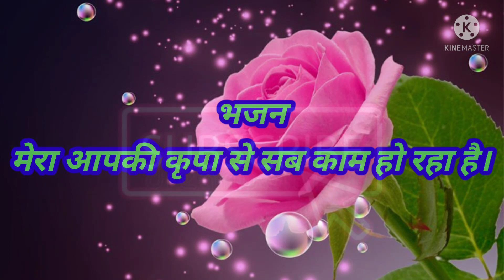Mera apki kripa se sab kaam ho rha haiमेरा आपकी कृपा से सब काम हो रहा हैँ (7814875628)Krishan Bhajan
Krishan bhajan#Mera apkk kripa se sab kaam ho rha hai#